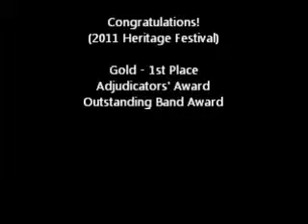Bayside High School Wind Ensemble - A Slavic Farewell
The 2011 Bayside High School Wind Ensemble performing their first selection, "A Slavic Farewell", at a Heritage Festival just outside of Boston, MA.